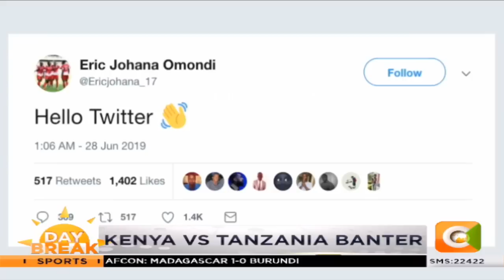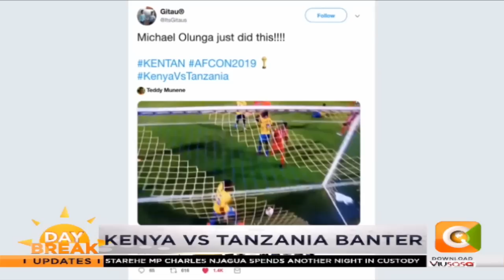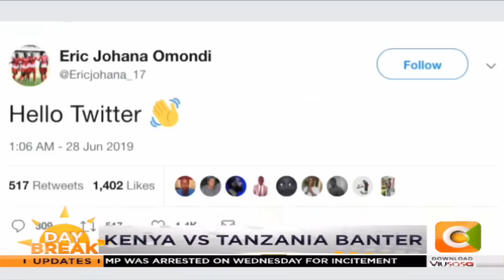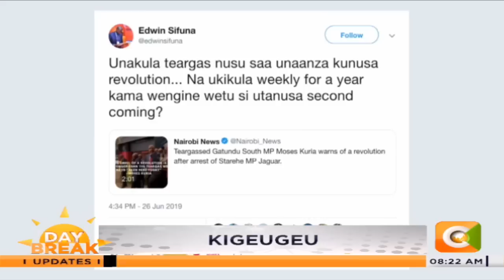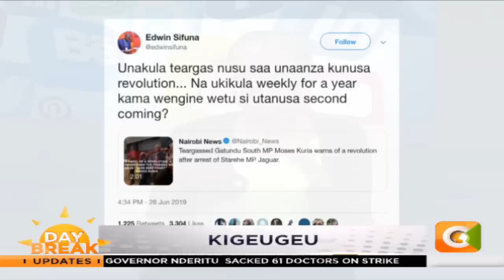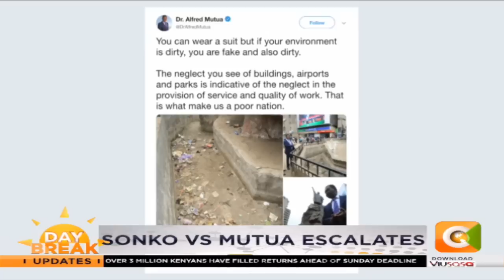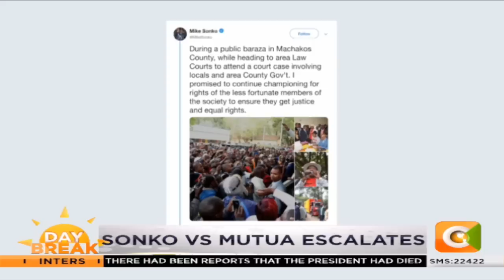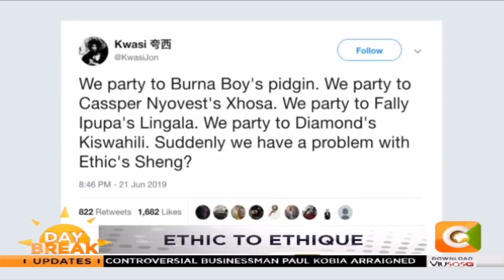| WEB WARS | Kenya vs Tanzania banter